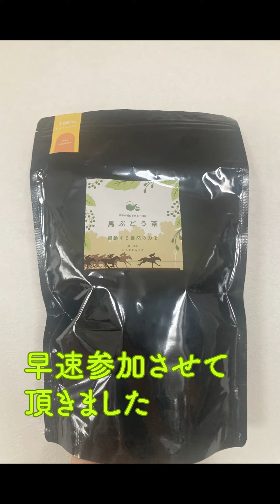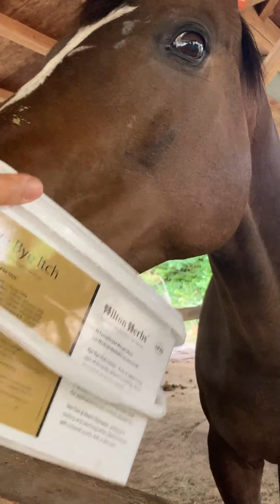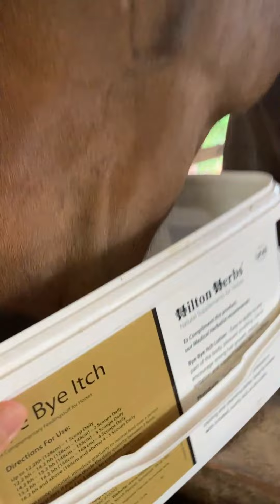【馬たちの反応】ウマブドウ茶飲んでみた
視聴者さんのご紹介でウマブドウ茶のお試しをしてみました
4頭中2頭は気に入ったようです
人も飲んでみましたが飲みやすかったです

会員さんからの勧めで作りました
Amazonほしい物リスト

げんき牧場応援グッズ
収益は馬たちへ

げんき牧場を支援してくれているNPO
ＮＰＯ法人 ホリスティック乗馬協会
（馬の世話・募金）

げんき牧場は愛知県春日井市にある牧場です。
乗馬や馬とのふれあい教室、ホースセラピーなどを行っています。
げんき牧場は、馬と人とが交流することから、心とものとが共生できるより良い社会を作ることを目指しています。人のために、馬のために、そして社会のために、乗馬を通して貢献していく人材の育成を目指します。

現在、馬について学びながら、馬の世話を手伝ってくださる方を募集しています。
げんき牧場の考える馬と人との関わり方、ホウスセラピーに賛同してくださる方のご応募お待ちしています！